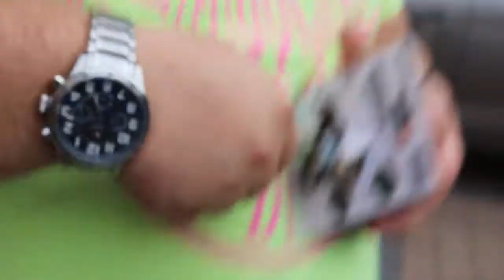Help de vissen zijn in gevaar